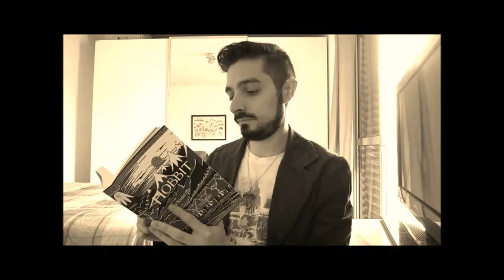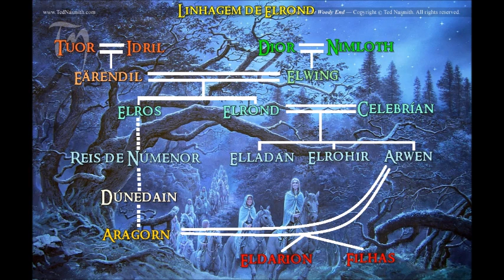Elrond, o Meio-elfo (Senhor de Valfenda) | TT #114 [Eng Subs]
Conheça a história e trajetória do sábio Elrond, o Meio-elfo, desde o rapto pelos filhos de Fëanor, as lutas contra Sauron, a fundação do refúgio de Imladris (Valfenda) até à ida para os Portos Cinzentos. Saiba mais sobre a sua união com Celebrían e o nascimento de seus filhos: Elladan, Elrohir e Arwen. Confira o vídeo sobre mais um  personagem da obra de J.R.R. Tolkien, que teve um papel muito importante no desenrolar dos eventos de "O Senhor dos Anéis".

APRESENTAÇÃO
Sérgio Ramos

CONFIRA TAMBÉM!

MÍDIAS SOCIAIS

TRILHA SONORA

Música: Ritual, Suonatore di Liuto, Teller of the Tales, Village Consort

IMAGENS E ARTISTAS:

Hildebrandt Brothers, Alan Lee, Wes Talbott, Jenny Dolfen, Magali Villeneuve, Catherine Karina Chmiel, Ebe Kastein, John Howe, John Odgson.

TAGS E HASHTAGS:

Elrond, Valfenda, Rivendell, Imladris Tolkien, J.R.R. Tolkien, Tolkien Talk